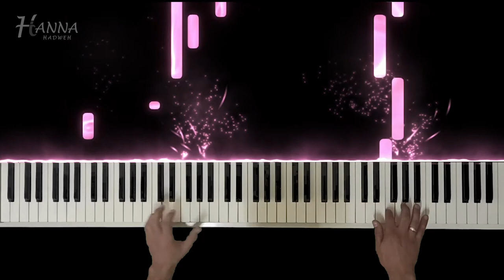Teri Meri - Covered By Hanna Hadweh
A Trip to India? Why not! I hope you enjoy my cover to this song!

Video Production and Editing Done By Ramiz Rizqallah